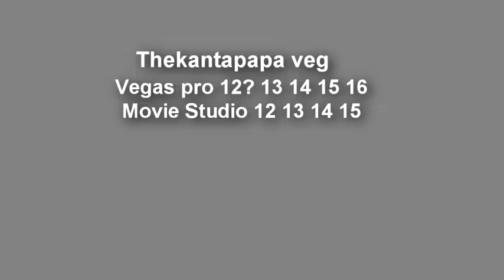SML Movie Jeffys SECRET Room! Scan (Thekantapapa) V2